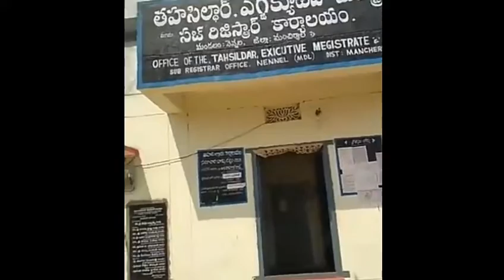రైతు ఆవేదనపై వెంటనే స్పందించిన తెలంగాణ ముఖ్యమంత్రి.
CM KCR రైతు భాదలను అర్థం చేసుకొని, రైతుల భాధలన్నీ తీరుస్తానని హామీ ఇచ్చారు, ఈ ఎన్నికల కోడు నాకు అడ్డంకిగా మారిందని ఆవేదన వ్యక్తం చేశారు, సత్వరమే చర్య తీసుకుంటానని హామీ ఇచ్చారు.